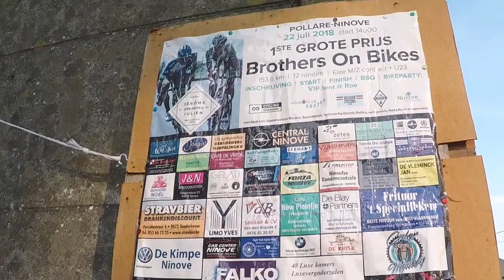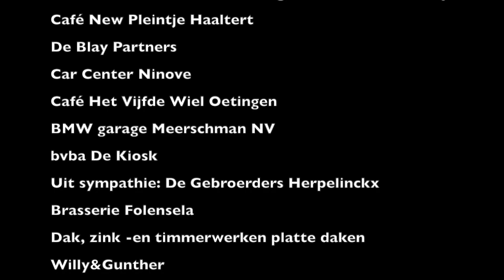GP Brothers On Bikes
On the 22nd of July we organised our first pro kermesse race. This is a recap as we want to show everyone how it was.. and thank everyone involved for being part of it. We will be back!